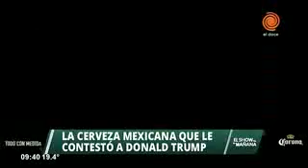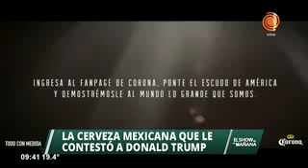Corona critica a Trump